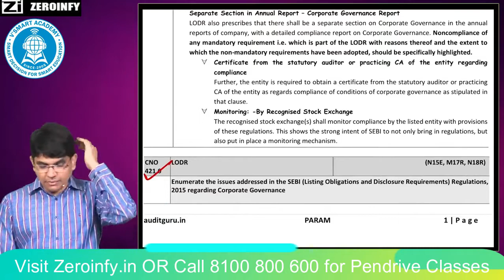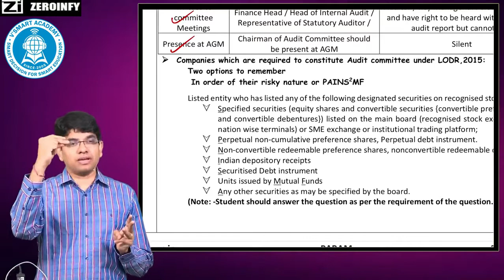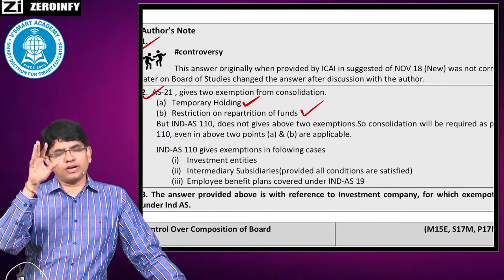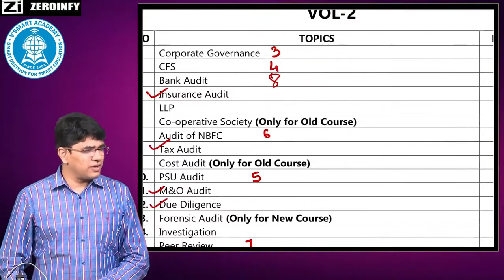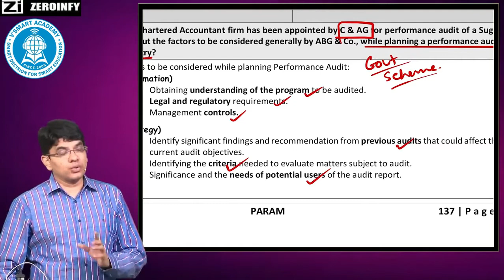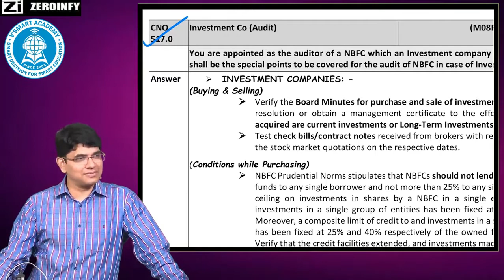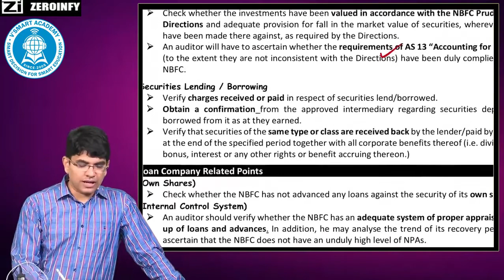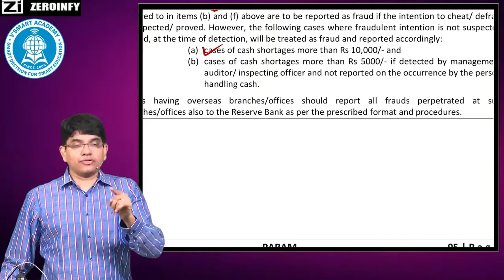CA FINAL AUDIT REVISION MARATHON PARAM VIDEO BEFORE EXAM - PART 8 OF 9| By CA Ravi Taori Sir